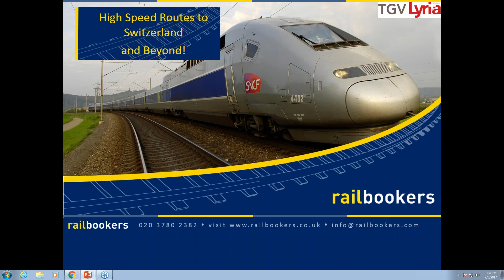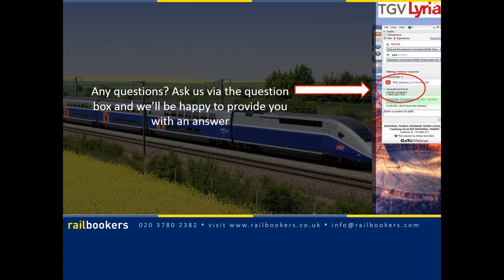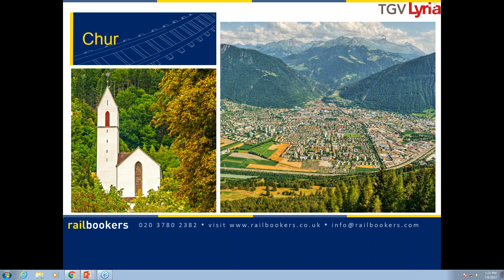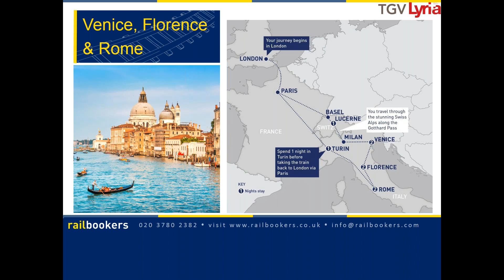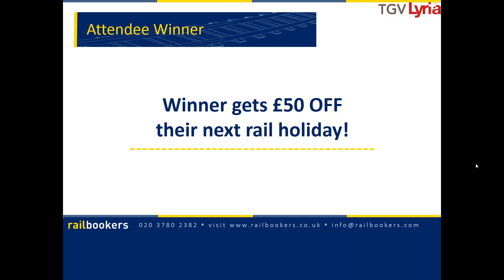Discover high speed routes to Switzerland and beyond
Are you fascinated by Switzerland’s magnificent vistas? Well, it’s rolling hills dotted with wooden chalets, snowy peaks, dramatic waterfalls and mountain fringed lakes are all accessible by train. Whether Switzerland is your bucket list destination or a desired stop on the way to Italy, our experts know the best routes by train.